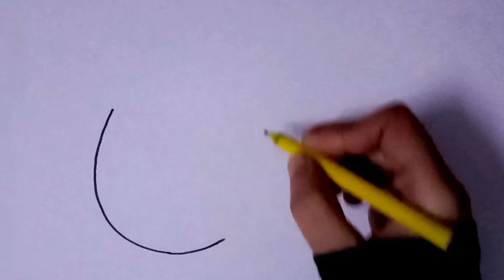Lock Key 🔐 Drawing | Best Lock Key Drawing Learning | Step By Step Drawing | Toddlers Drawing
Lock Kye Drawing Learning

ukg drawing learning
nursery drawing learning
toddlers drawing learning
preschool drawing learning
kg drawing learning

Rukhstudy